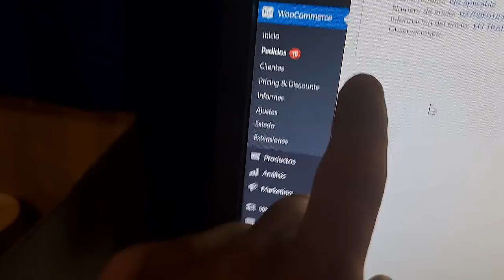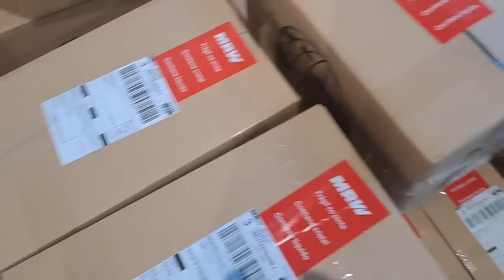DESPIDO A TODO EL PERSONAL DE LA TIENDADELCANARIO.COM BUSCAMOS PERSONAL